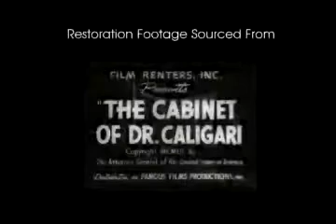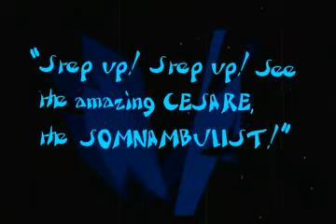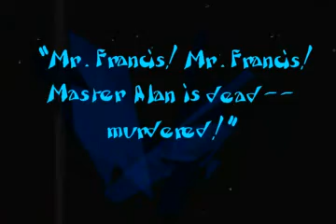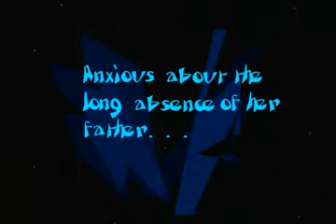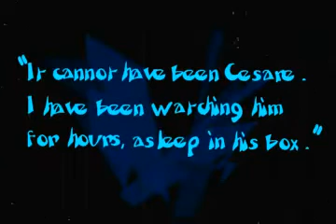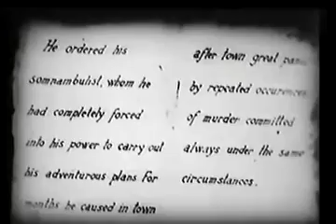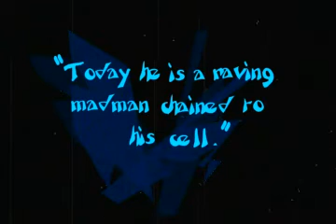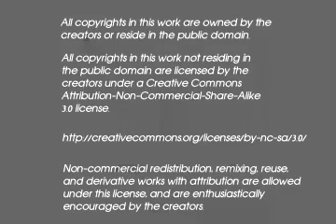Caligari: An Exquisite Corpse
Eleven composers collaborated in Exquisite Corpse fashion to produce two brand new soundtracks for the German Expressionist Classic The Cabinet Of Dr. Caligari